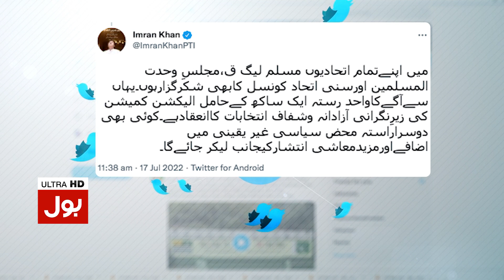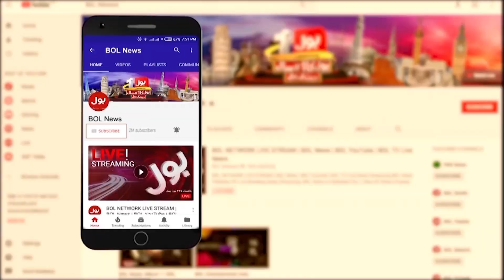Imran Khan Victory In Punjab By-Election | PTI Leader Big Demand | Breaking News